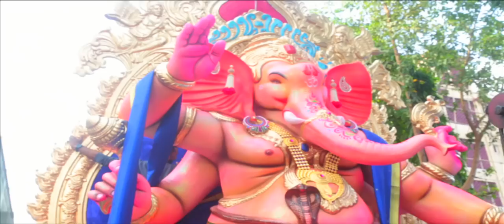MarathaCha Morya Cha Aagman Sohala 2017 , Maratha Mitra Mandal , Bhandup . Trailer.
Ganesh Chaturthi ( also known as Vinayaka Chaturthi (Vināyaka Chaturthī), is the Hindu festival that reveres god Ganesha. A ten-day festival, it starts on the fourth day of Hindu luni-solar calendar month Bhadrapada, which typically falls in Gregorian months of August or September. The festival is marked with installation of Ganesha clay idols privately in homes, or publicly on elaborate pandals (temporary stage). Observations include chanting of Vedic hymns and Hindu texts such as Ganapati Upanishad, prayers and grata fasting).Offerings and prasada from the daily prayers, that is distributed from the pandal to the community, include sweets such as modaka believed to be a favorite of the elephant-headed deity. The festival ends on the tenth day after start, wherein the idol is carried in a public procession with music and group chanting, then immersed in nearby water body such as a river or ocean, thereafter the clay idol dissolves and Ganesha is believed to return to Mount Kailasha to Parvati and Shiva.

The festival remembers Ganesha's birthday, and celebrates him as the god of good beginnings, prosperity and obstacle remover. It is observed throughout India, especially as a public event in the western states of India such as Maharashtra, Gujarat and Chhattisgarh, usually as a private home festival in other states such Goa, Tamil Nadu, Telangana, Andhra Pradesh and Madhya Pradesh where it overlaps with the Teej festival. At public venues, along with the reading of texts and group feasting, athletic and martial arts competitions are held. It is unclear when the festival started, it may have South Indian origins, but historical evidence suggests it became a major social and public event with sponsorship of Shivaji after Muslim-Hindu (Mughal-Maratha) wars, and again in the 19th century after public appeal by Indian freedom fighter Lokmanya Tilak, who championed it as a means to circumvent the colonial British government ban on Hindu gatherings through its anti-public assembly legislation in 1892.

Ganesha Chaturthi is also observed in Nepal and by the Hindu diaspora elsewhere such as in the Trinidad, Suriname, Fiji, Mauritius, United States and Europe (such as in Tenerife, Spain).